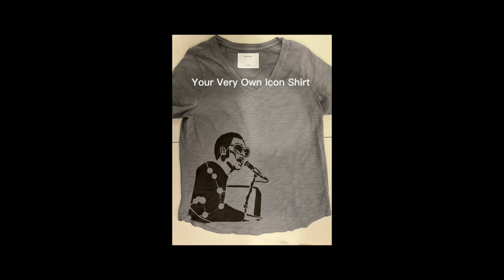Elton John Stencil | Bill Burns Design | DIY Fashion | DIY T Shirt | Oak Lane Studio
Check out how easy it is to create your own classic nostalgia style! Featuring one of our unique Icons Collection design from Bill Burns Design and Oak Lane Studio. We have everything you need, aside from whatever "canvas" you choose, to help you become your own Icon today!

Elton John is an Iconic British singer, pianist, and composer. John is one of the most successful music artists of all time.
Oak Lane Studio has collaborated with Bill Burns Design and have created the Icons Stencil Collection - bringing back the nostalgia of the 1950's - 80's Film and Music with a Fashion twist!

Let us inspire you to be your own Icon.